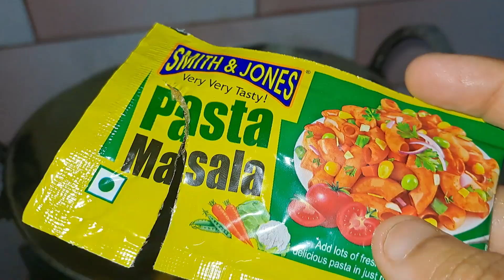youtube allu ,tomato, palak ki Ghar ki bani receipe 🍅🌶 😛😜